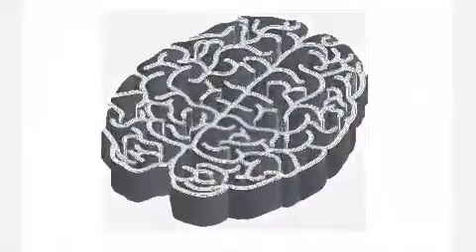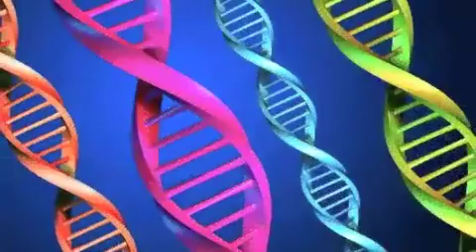Complexity Made Simple 2.0